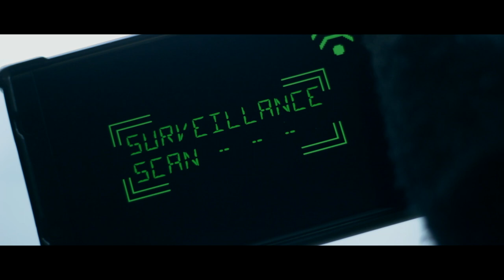SPACE AGE - Official Trailer (2019)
Check out the first trailer for the brand new Sci-Fi series, "Space Age"!

Directed and Edited by Scott Dion Brown

Cast (in order of appearance):
Garson Karrel
Michael Kossov
Nelvin Law
Michael Brown (v.o.)
Corinne Sutton-Smith
Kimberley Reis (v.o.)